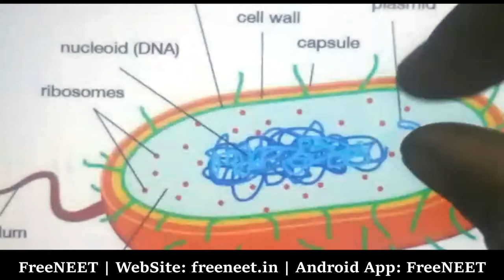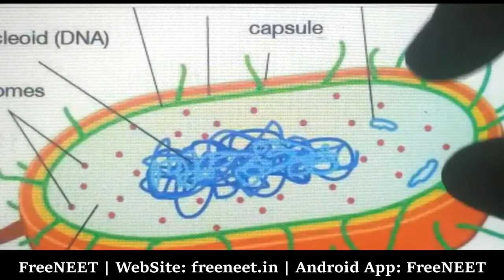நீட் தேர்வு - தாவரவியல் - புரோகேரியோடிக் செல் அமைப்பு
இந்த வீடியோ மூலமாக  புரோகேரியோடிக் செல்லின் உள்ளமைப்பை தெளிவாக மாணவர்கள் புரிந்து கொள்ள முடியும்